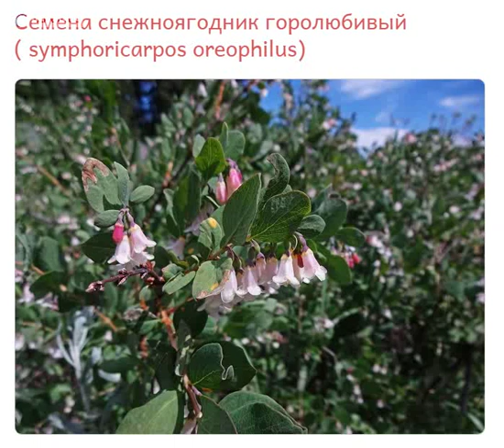Снежноягодник горолюбивый ( symphoricarpos oreophilus)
- семена снежноягодника гордолюбивый продажа, семена декоративных растений для сада